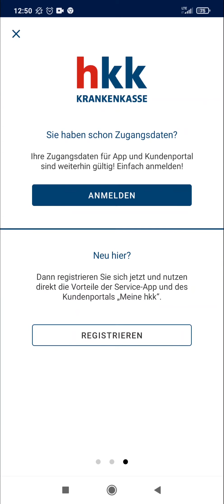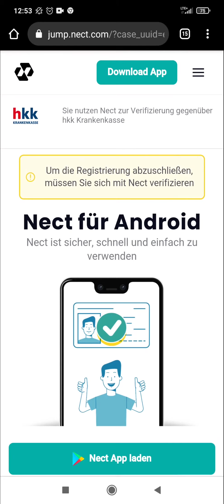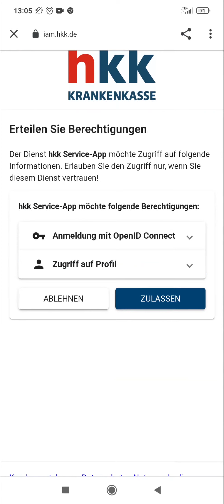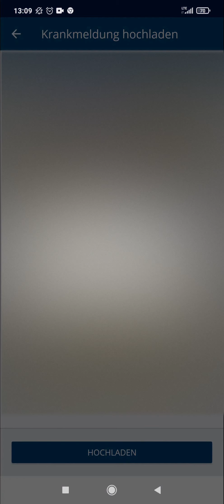HKK App - Krankmeldungen und Dokumente digital versenden an die Krankenkasse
⚒️WERKZEUGE & TOOLS

📈 Alternativ Investments

Vielen Dank, dass du dir dieses Video angesehen hast—Bitte teile es. Ich
liebe es, eure Kommentare zu lesen, also bitte schreibe einen Kommentar
und…

►Die besten Bücher 📚:

• Dale Carnegie - Wie man Freunde gewinnt
• Das Robbins Power Prinzip
• Rich Dad Poor Dad: Was die Reichen ihren Kindern über Geld beibringen

bedeutet: Solltest Du auf diesen Link klicken und anschließend ein
Produkt erwerben, werden wir ggf. durch eine Provision am Umsatz
beteiligt. Für Dich entstehen dabei keine zusätzlichen Kosten.